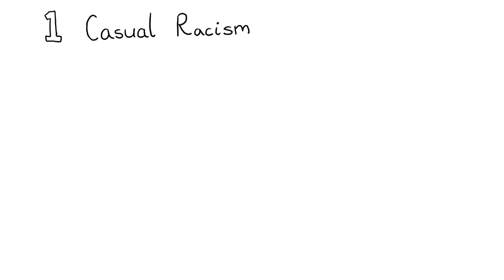8 Unique LGBTQ Dating Problems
There are a number of things those in the LGBTQ community endure during their time on the dating scene. In fact, we have 8 of them listed below. Before you read on, keep in mind that the LGBTQ community is diverse and a few of these problems are directed more to some than they are to others.

Content/Script/Voice over by: Alex Nunez
Animated by: Chloe Watson (New animator for Psych2Go!)

Project Manager: Erin Bogo
Community Manager: Priscilla Cha, Nicole Pridemore
Producer: Psych2Go